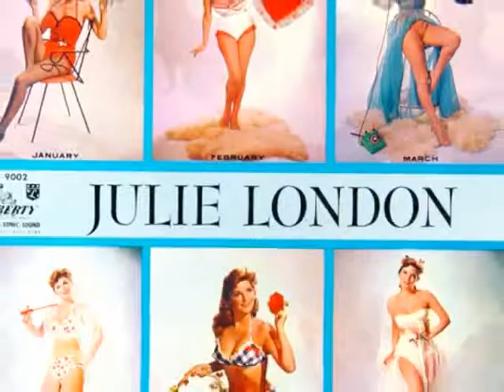Julie London Tribute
Here is a famous score by the legendary actress and singer Julie London.
Julie London (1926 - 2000) was an American singer and actress. Best known for her smoky, sensual voice, as a singer she was at her peak in the 1950's; her acting career lasted more than 35 years, ending with the role of nurse Dixie McCall on the TV show Emergency! (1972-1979).
She was born in Santa Rosa, California, as Gayle Peck. She was a pinup girl prized by GIs during World War II.  Julie London began singing in public in her teens before appearing in a film. She was discovered by Sue Carol (wife of Alan Ladd) while London was working as an elevator operator. Her early film career did not include any singing parts. She recorded 32 albums in a career that began in 1955 with a live performance at the 881 Club in Los Angeles. She was named one of Billboard's most popular female vocalists for 1955, 1956 and 1957. In 1957, she was the subject of a Life magazine cover article in which she was quoted as saying: "It's only a thimbleful of a voice, and I have to use it close to the microphone. But it is a kind of oversmoked voice, and it automatically sounds intimate." One of her most famous singles "Cry Me a River", which has gained recent attention after being featured in the movie "V for Vendetta", was actually written by her high school classmate Arthur Hamilton, and produced by her husband Bobby Troup); other hit singles include "No Moon at All"; "My Heart Belongs to Daddy"; and "Two Sleepy People". Songs such as "Go Slow" epitomized her career style: her voice is slow, smoky, and sensual. The lyrics strongly suggest sex but never explicitly define it.
Enjoy Julie's style and ask for "more"!